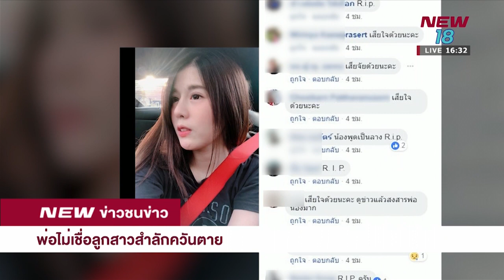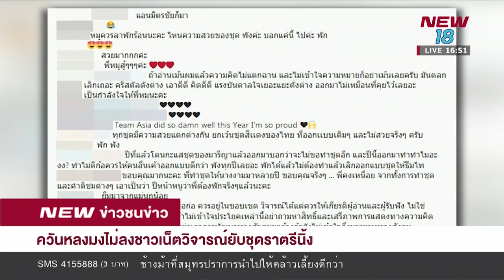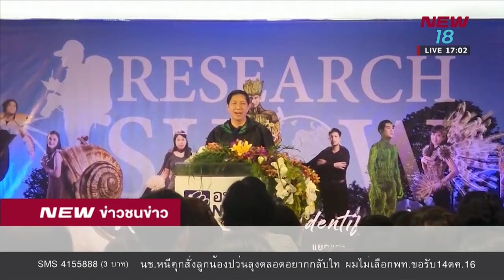ข่าวชนข่าวเย็น I 17 ธ.ค. 61 I New18 I ช่วงที่ 2